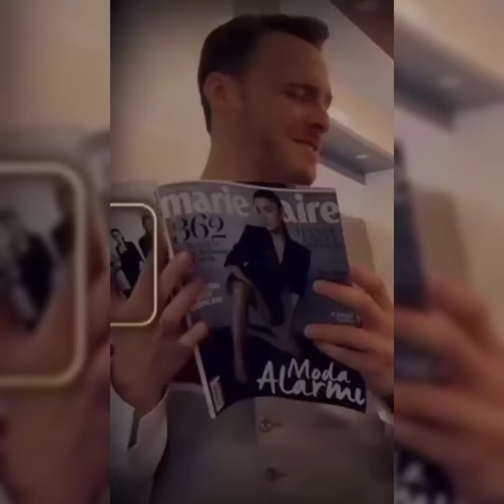İyi ki doğdun Kerem Bursin 🥳🎂❤